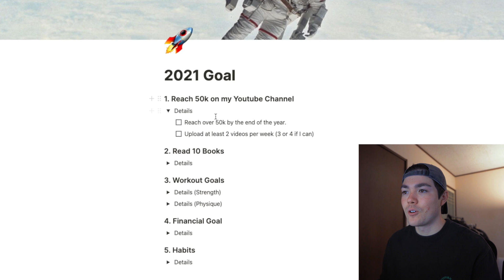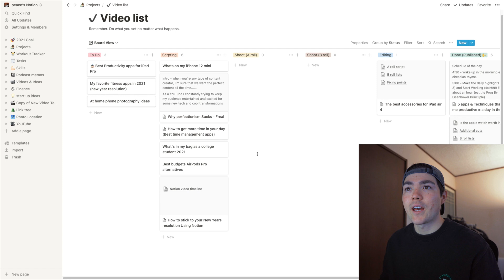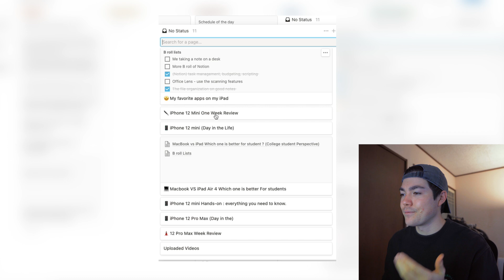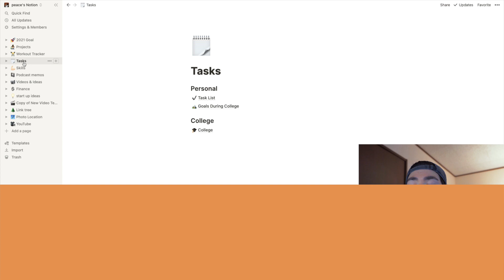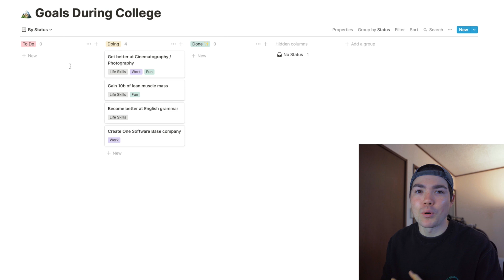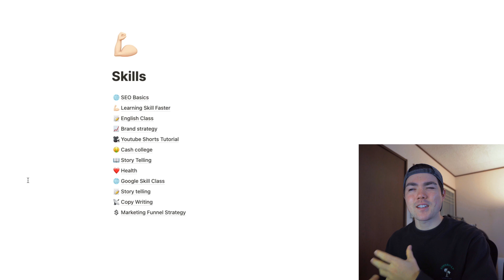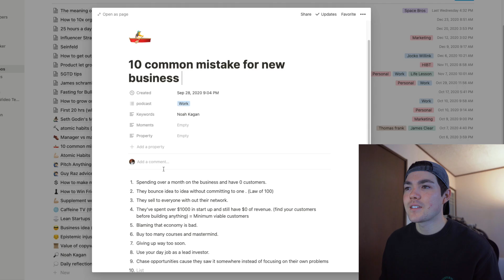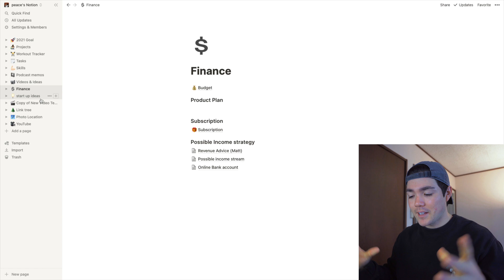How to Set Your 2021 New Year's Resolution - Using Notion !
How to set your 2021 new year's resolution !
In this video I use my favorite note taking app notion to set my 2021 new year's resolution. If you are stuck with with your new year's resolution or sticking with your habit, I think this video can help you !!
2020 was a bad year for most of us. So in 2021, we are going strong guys, we're going to achieve our goal fast as possible 🤩

🏁  Intro - 0:00
🥅  My Goals in 2021 - 0:34
🖊  Projects (Kanban Board) - 2:20
📝  Task Lists - 5:17
🧠  Skill Learning - 7:01
🎧  Podcasts Memos (Tag System)  - 8:43
💰  Finance - 10:31
👀  Ending - 10:47

📷  My gears
・ Camera
Lens
・Wide lens
・Best portrait lens